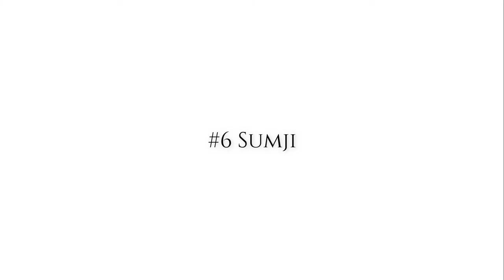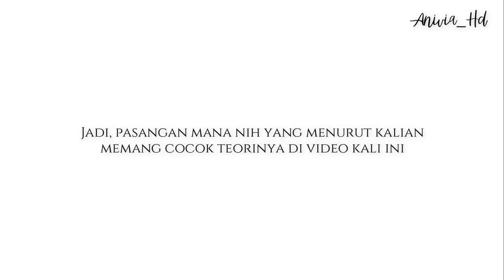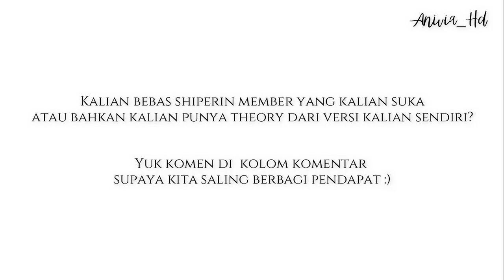FALLIN + LIGHTS | BANGCHIN TEASER COMPLICATION | ANIVIA HD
Bts - Lights X Gfriend - Fallin Light
[Bangchin Teaser Complication]

NOTE :
I ship their theory, not their real life. Stan Bighit Labels, Stan Family !